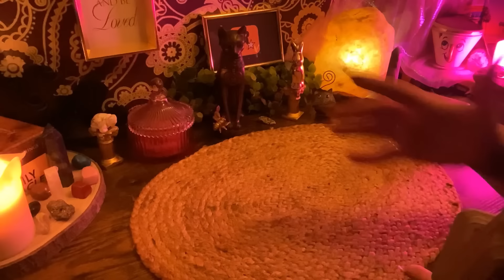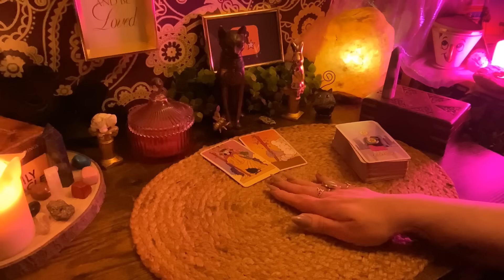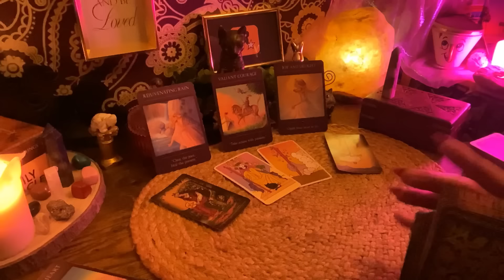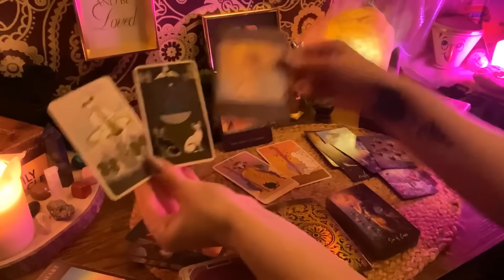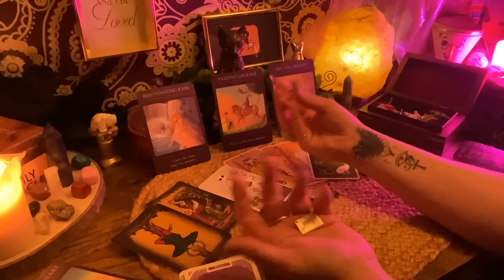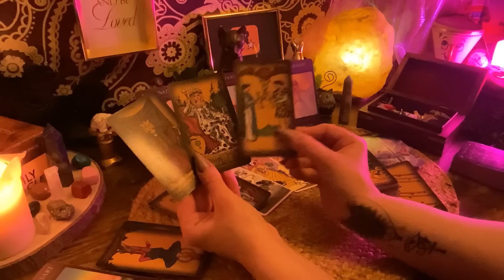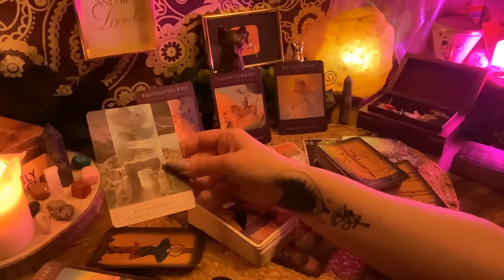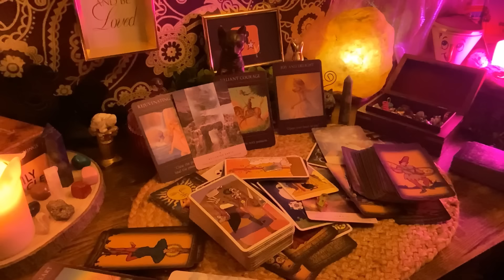COSMICALLY CROWNED FOR LIFE!!! 👑 RAISED YOURSELF & NOW YOU’RE GETTING THE GOLD!!!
🖤 My Channel is an Energetic Fortress for the Etheric Spiritual Realm and I have a penchant for promoting the beauty and awareness of the Spiritual Family or Soul Group and a responsibility to promote true Universal Law, Freewill and Sovereignty. The Creation of Reality is what the Sacred Tarot was always supposed to be used for.

Inception

🌟Decks Used🌟